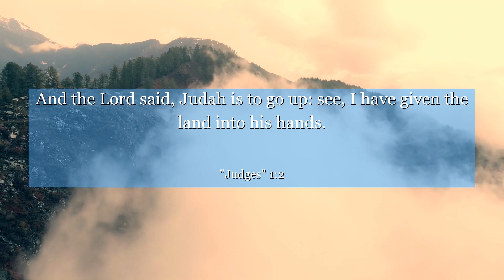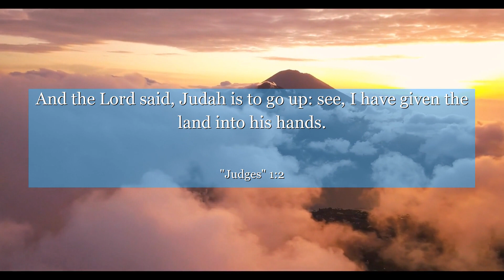Judges 1:2 And the Lord said, Judah is to go up: see, I have given the land into his hands.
In Judges 1:2, we find a powerful message of determination and courage. This verse sets the stage for a chapter filled with stories of individuals rising above challenges. It teaches us to embrace our own battles, face them head-on, and never give up. Let this verse inspire you to conquer obstacles and strive for victory in all aspects of your life.